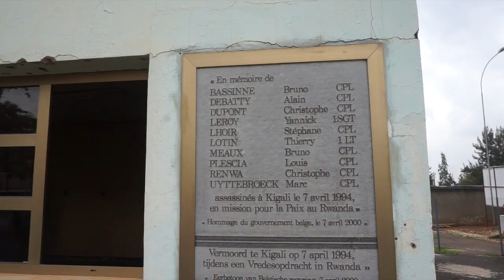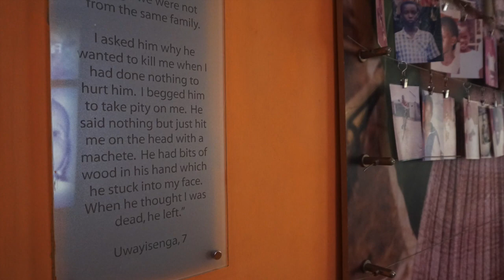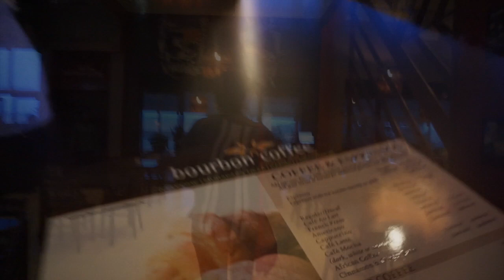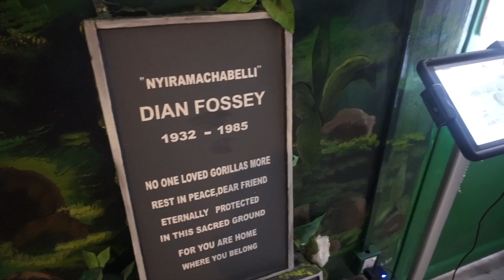Travel Vlog: Back to Rwanda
Travel with me back to Rwanda, the land of a thousand hills. I go inside the Genocide memorial center, listen to how the genocide almost destroyed Rwanda, take a road trip to Musanze, and meet Moses, a young Rwandan entrepreneur! Super fun trip. I love Rwanda, and will go back again soon!

Places visited:
Kigali City: Belgian Memorial & Kigali Genocide Memorial, Union Trade Center (UTC),
Dian Fossey Gorilla Fund International/Karisoke Research Center
The Palm Beach Resort
DRC-Rwanda Border (Goma/Gisenyi)

Filming Details:
Filmed using my Sony A6000
Edited (by me) on iMovie/Final Cut X